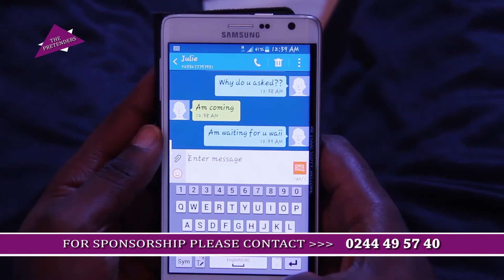THE PRETENDERS TRAILER ON AGOO TV.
EDITED BY EMMADAD